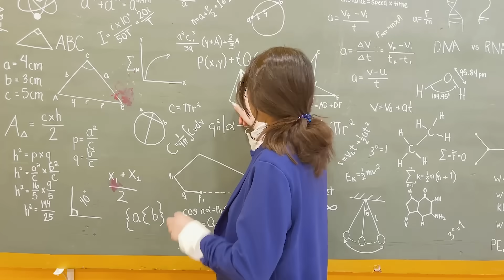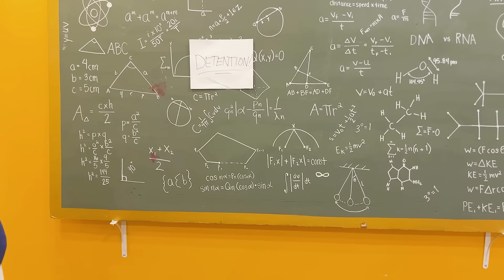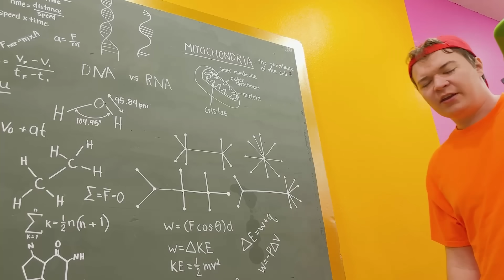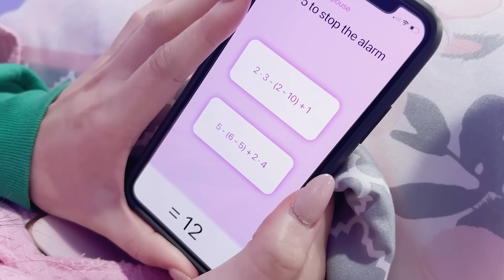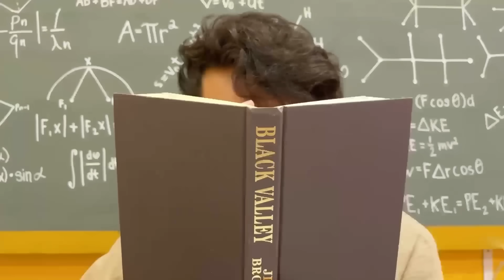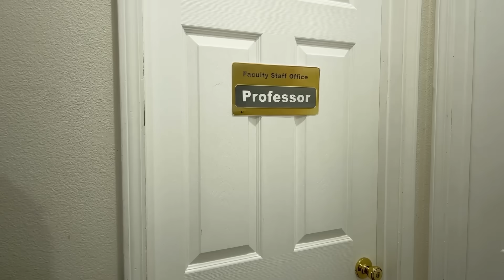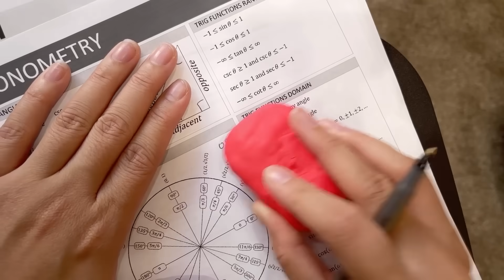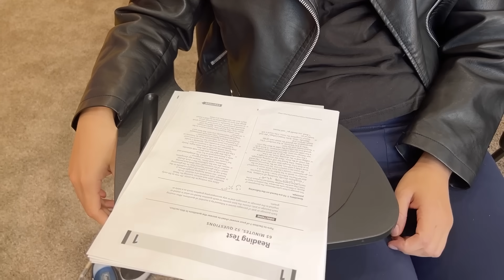Fun DIY School Supplies! Back to School DIY Ideas | Amazing Gadgets and Life Hacks By Crafty Hacks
Watch this funny Youtube video about crazy DIY situations in school using hacks and lifehacks to get by in school. The crazy situational comedies will have you laughing all day.

Lily, Max, Zoey, Ben, June, Alex, Becka, Stacy, Kevin & Amy!